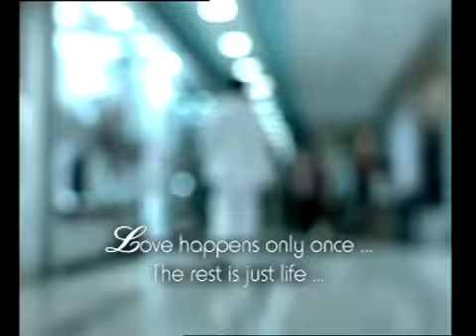Tera pyar Chandni yah yah